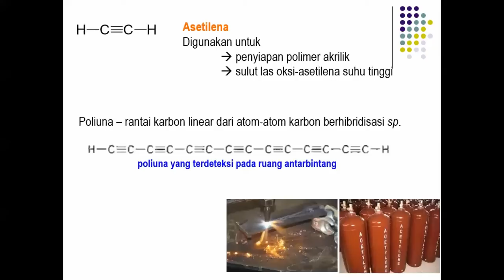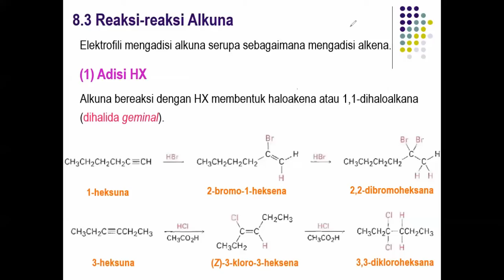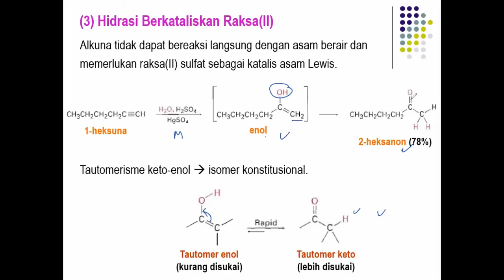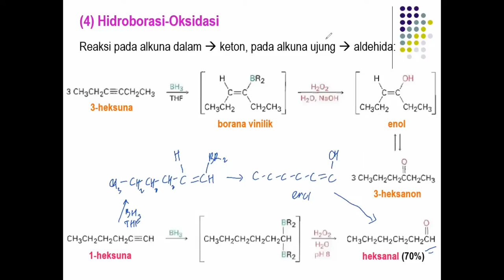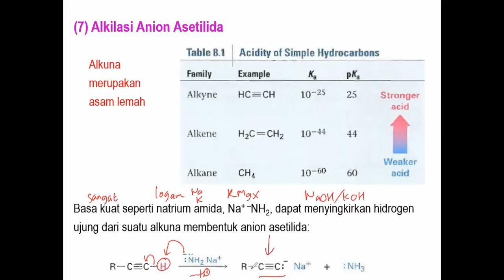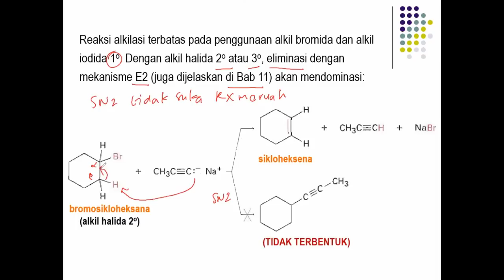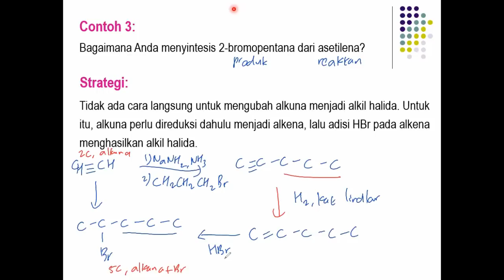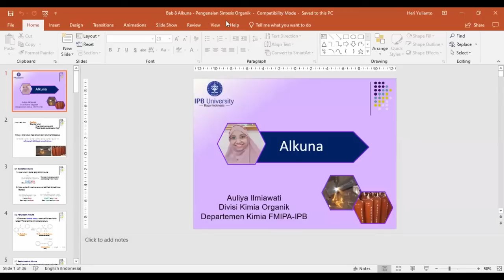Alkuna dan pengenalan sintesis organik